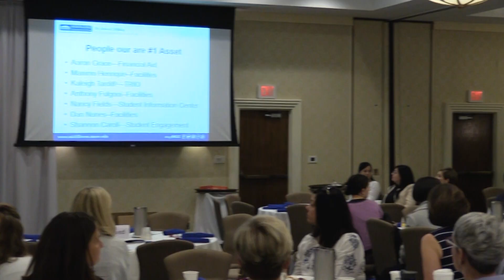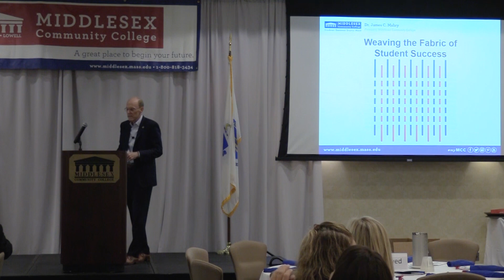MCC Convocation 2019 - President James Mabry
"Connecting the Threads of Success" by President James Mabry
MCC Convocation 2019